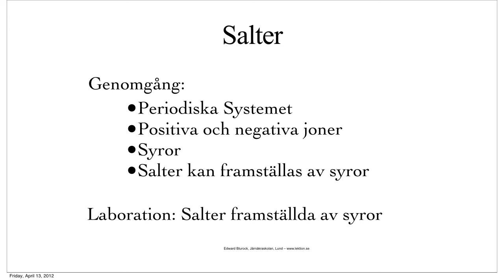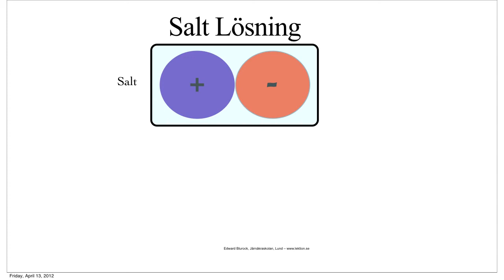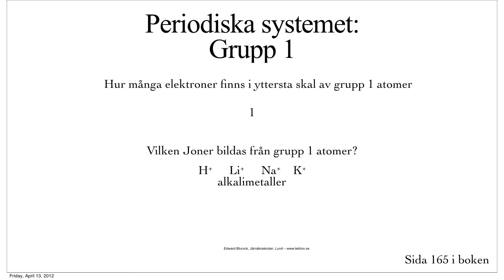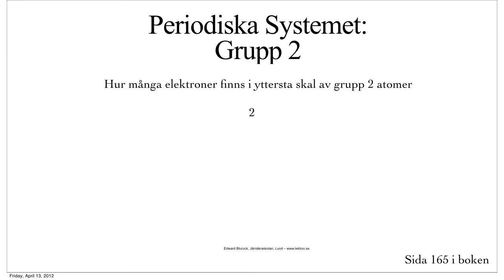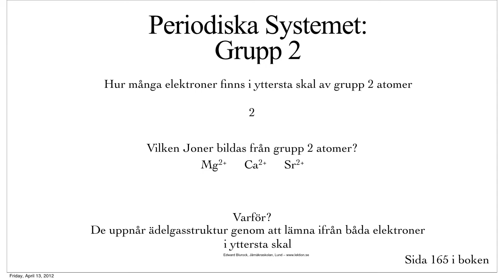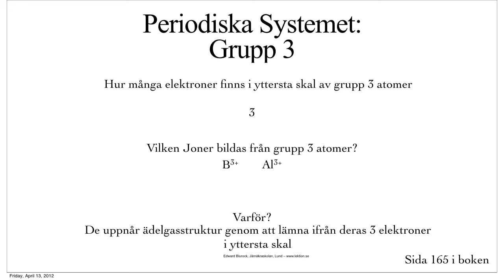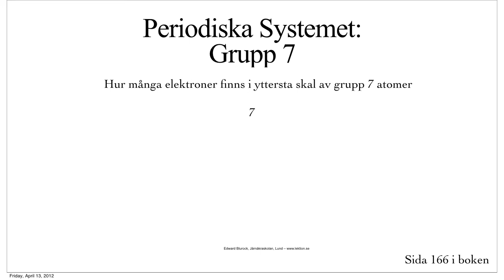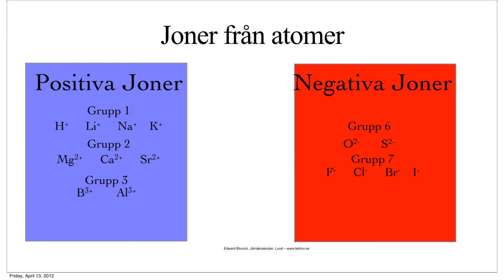Salter och periodiska del 1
Lektion om joner och salter